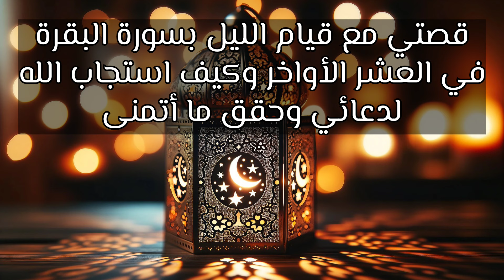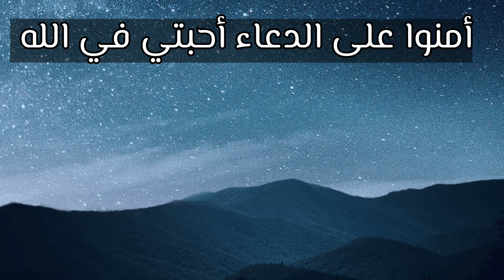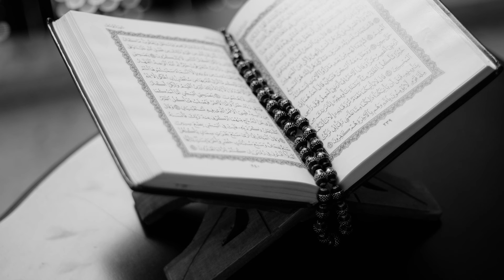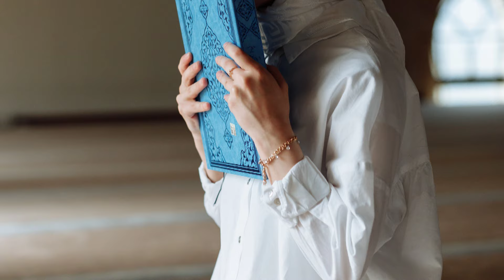قصتي مع قيام الليل بسورة البقرة✨ Surah al baqarah وكيف استجاب الله لدعائي وحقق ما أتمنى..‼️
قناة لعلكم تفلحون قصتي مع قيام الليل بسورة البقرة
في هذا الفيديو، سأشارككم قصتي الشخصية مع قيام الليل بسورة البقرة في العشر الأواخر من رمضان. سأخبركم كيف بدأت هذه الرحلة، وماذا وجدت فيها، وكيف استجاب الله لدعائي وححق لي ما أتمنى..!!
قيام الليل بسورة البقرة للشفاء من السحر معجزات قيام الليل بسورة البقرة قيام الليل بسورة البقرة للمس قيام الليل بسورة البقرة لتحقيق الامنيات قيام الليل بسورة البقرة للرزق
قيام الليل بسورة البقرة قصتي قصتي مع قيام الليل بسورة البقرة قيام الليل بسورة البقرة فتكات طريقة قيام الليل بسورة البقرة في ركعتين طريقتي بقيام الليل بسورة البقرة
قيام الليل بركعتين بسورة البقرة القيام بسورة البقرة
اعراض قيام الليل بسورة البقرة فضل قيام الليل بسورة البقرة
قيام الليل وسورة البقرة كيفية قيام الليل بسورة البقرة
كيفية قراءة سورة البقرة في قيام الليل
هذه فيديوهات قد تهمكم أحبتي🤍🌷👇